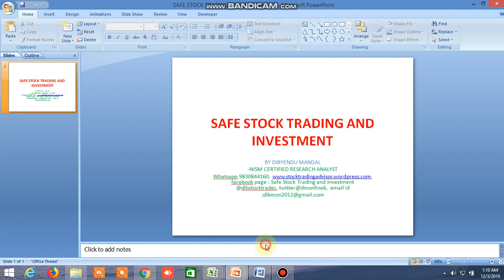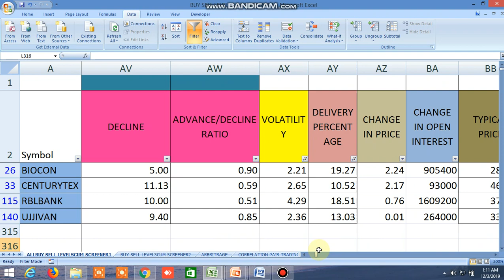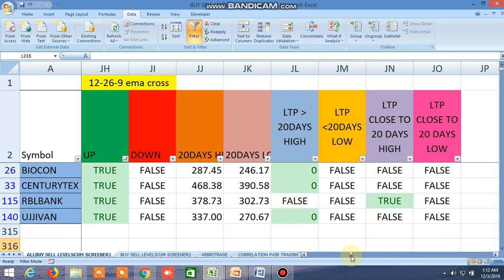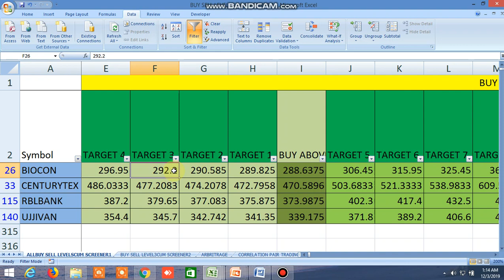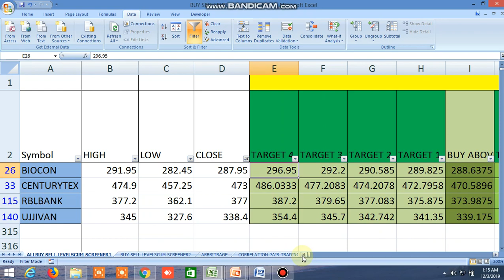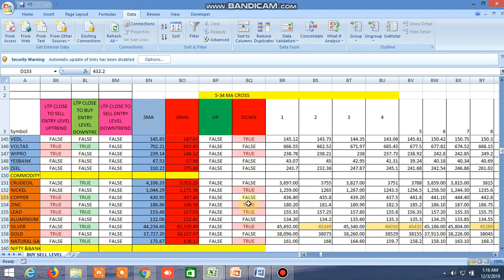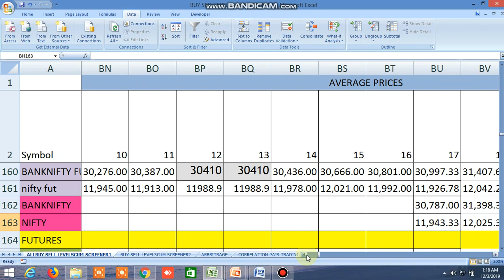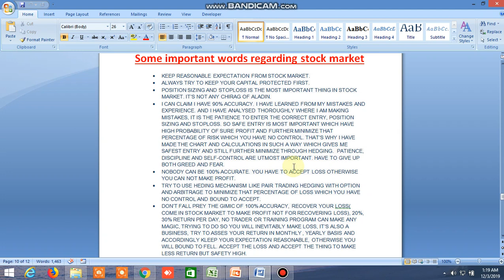BUY SELL LEVEL OF EQUITY , FUTURES, COMMODITY, NIFTY AND BANKNIFTY 03.12.2019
MUST WATCH THIS VIDEO UPTO END BECAUSE HOW TO SCREEN BUY SELL LEVEL FILE MORE ACCURATELY AND HOW ACCURATELY TREND AND ENTRY LEVEL CAN BE DETERMINED HAVE BEEN SHOWN IN THIS VIDEO. TREND IS FRIEND AND EXACT ENTRY LEVEL IS NECESSARY WITH TREND, THEN YOU WILL WIN IN TRADE , THIS HAS BEEN SHOWN IN THE VIDEO HOW BOTH CAN BE ACCURATELY CAPTURED FROM THIS BUY SELL FILE, ALSO SCREENSHOTS OF BUY SELL LEVELS OF SOME STOCKS, NIFTY, BANKNIFTY FUT, COMMODITY HAS BEEN SHOWN. MOST RECOMMENDED IS WORK ON BUY SELL LEVEL 3 FILE WHICH IS BEING SHARED AT THE END OF THE DAY FOR ALL SEGMENTS , EQUITY, FUTURE, OPTION COMMODITY. WATCH VIDEO ON BUY SELL LEVELS AND SAFE TRADE WHATSAPP GROUP CALL S PERFORMANCE

WATCH VEDEO ON BUY SELL LEVEL EXCEL FILE AND SAFETRADE WHATSAPP GROUP PERFORMANCE OPEN ACCOUNT IN ASTHA TRADE AND GET MY CALLS IN 50% DISCOUNT .USE THIS LINK TO OPEN ACCOUNT

Trade safely through pair trading , equity, futures, options , commodity for safe and secure profit, Safest and sure Buy sell levels will be provided with high accuracy , position sizing and stoploss will be given, buy sell levels cum screener will be given in excel file at the end of the day and 3-4 times live market updates, download the sample file through this

,those who don’t want to screen only buy sell levels can see this sample file though this